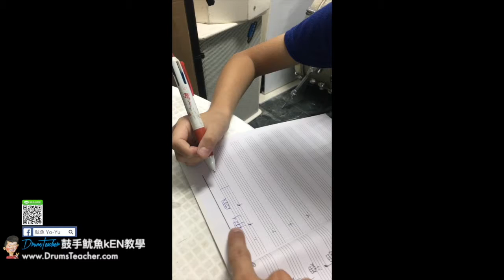【爵士鼓手魷魚kEN®】😀 DrumsTeacher.com ( 2017-12 🎵 鼓學員 ；爵士鼓課程 ) Drum Cover Practice SparxStix 發光鼓棒